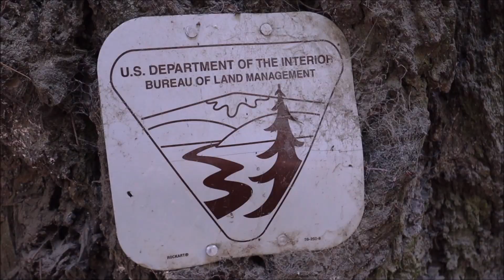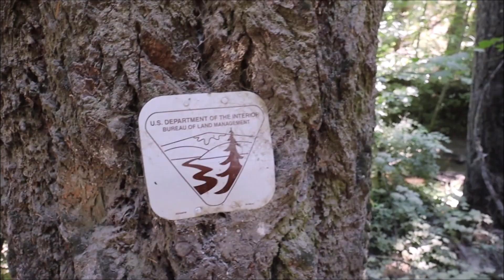Going For Broke!! Oregon